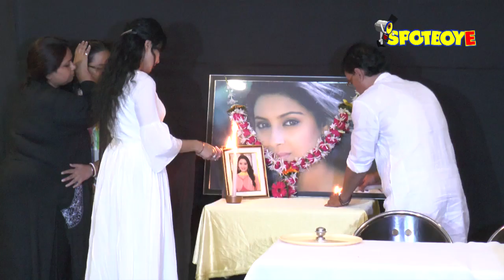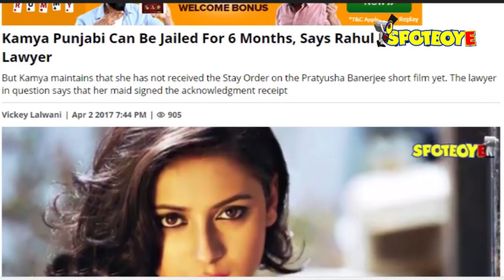Sanjay Dutt’s Cousin Nimai’s Marriage Is On The Rocks | Bollywood News | SpotboyE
Nimai Bali and Sahila Chadha’s marriage was sailing somewhat smoothly until Pratyusha Banerjee’s boyfriend Rahul moved into their Aram Nagar bungalow.